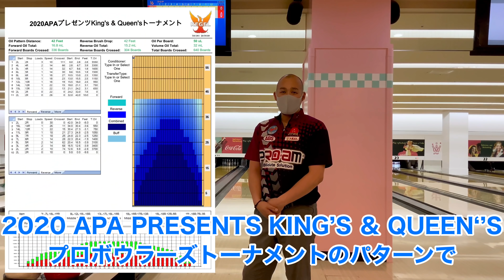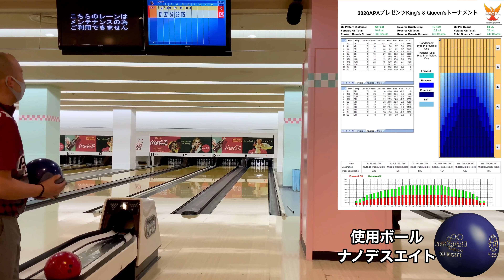【激ムズコンディション!?】APA PRESENTS KING's ＆ QUEEN's プロボウラーズトーナメントのパターン初投げ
☆★☆KatoP新グッズ⇒バッグタグ　発売中☆★☆

色は２種類ございます
☆水色に黒のデザイン
☆赤色に黒のデザイン
１枚1500円 送料込です

☆★☆KatoPシャミー第2弾⇒シルエットシャミー発売中☆★☆

色は３種類ございます
☆青色の生地にゴールドのシルエット
☆赤色の生地にゴールドのシルエット
☆黒色の生地にゴールドのシルエット
1枚 3000円 送料込です

ご希望の方は、以下のアドレスにお名前・ご住所・電話番号・希望色・枚数を書いて送ってください。

購入•お問合せメールアドレス

☆★katoP流　練習用動画を紹介★☆

☆★人気動画を紹介★☆

気軽に友達申請ください。

公益社団法人日本プロボウリング協会

過去のコラボしたYouTuberたち
水谷 孝敏プロのチャンネル

日置 秀一プロのチャンネル
  @HEKI（日置）

笹田 泰裕プロのチャンネル

安藤 瞳プロのチャンネル

本田 博照プロのチャンネル

エアグランデ株式会社様　EaTV

私のイラストを描いて頂いている方⇒ＪＰＢＡ小森清人プロ
小森プロのInstagram

エンディングで演奏しているクラリネッティスト　⇒　前田　玲美　Remi clarinet
前田　玲美さんのyoutubeチャンネル